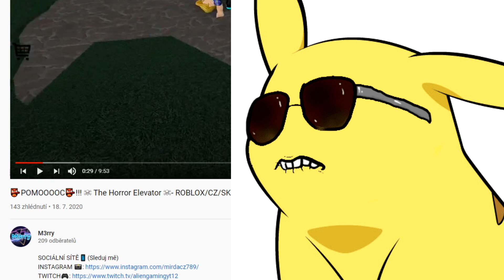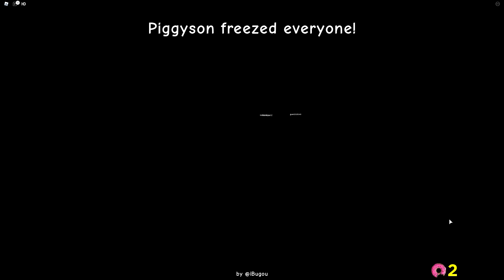JAKO ŠERIF WIGGUM NA POLICEJNÍ STANICI 🍩👮 - Roblox Simpsonovi | The Piggysons (FREEZE TAG)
Dnes jako šerif Wiggum! Simpsonovi v Robloxu.

🎬 Odebírej kanál pro další videa! :D
👍 Díky za každý LIKE na video!
👉 Klikni na 🔔 a zapni si všechna upozornění!